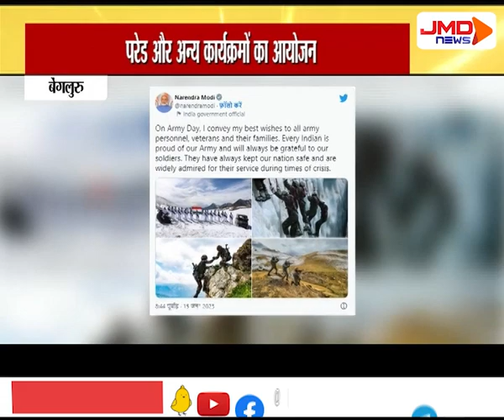75वें सेना दिवस का जश्न | बेंगलुरु | JMDNewsFLASH | DEN 308